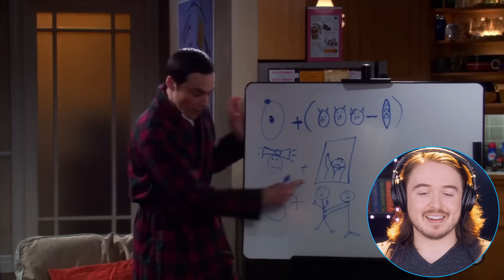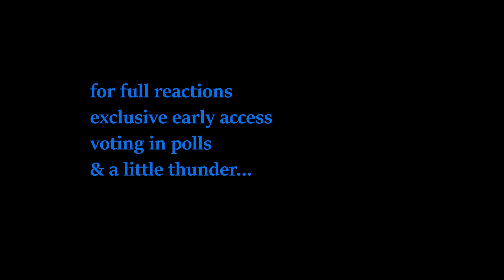**ULTIMATE THERAPY?!** The Big Bang Theory S3 Ep 13 & 14 Reaction: FIRST TIME WATCHING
• RYYZN - Misfits (...